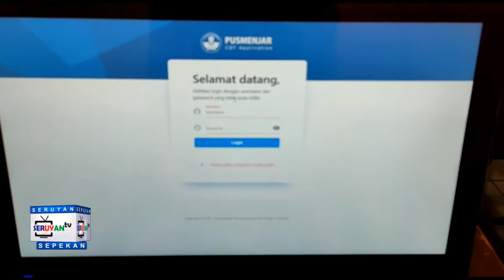SERUYAN SEPEKAN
Berita Seputar Kabupaten Seruyan
Edisi 08 OKTOBER 2021

1_DEWAN APRESIASI PERAN TNI DI SERUYAN
2_PELAKSANAAN PTM TETAP PATUHI PROKES
3_PEMBINAAN TERHADAP PENGRAJIN PURUN TERUS DIBERIKAN
4_INVESTOR WAJIB BAYAR PAJAK KE DAERAH
5_SEKDA BUKA MUSDA DAD SERUYAN TAHUN 2021